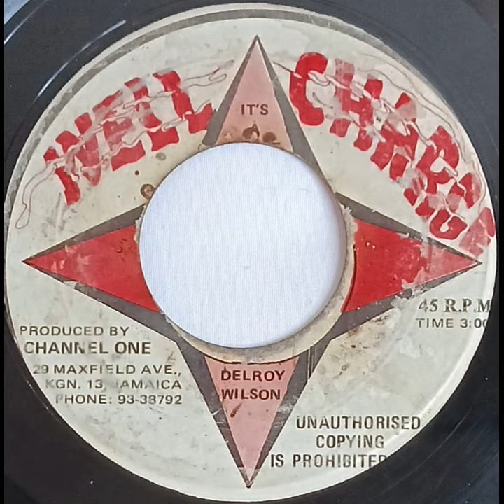Delroy Wilson IT'S A SHAME record quality demonstration